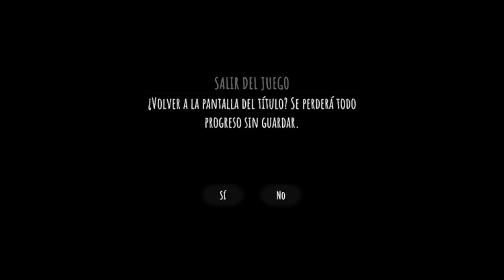The Last Campfire #3 - Walkthrough en Español